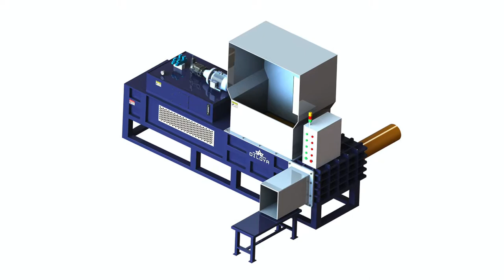Wood shaving baler machine fast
1.Fully automatic waste cardboard box/OCC/ONP baling press machine,
2.Vertical carton box baling machine, plastic pet bottles compress machine.
3.Metal scrap baling press machine, steel wire compress baler machine.
4.Aluminum chips/shavings briquetting press machine, copper turnings/swarfs briquetting press machine.
5.Wood shavings bagging press baler machine, silage bagging baling machine.
6.Wiping rags bagging press baler machine, waste clothes/second hand clothing/old clothes baling machine.
7.Plastic lumps/pipes shredder machine, plastic scrap blue shredder machine.
8.Metal scrap shredder machine, double shaft shredder machine, wood pallet shredder machine.
9.Plastic lumps granulator machine, plastic barrels crusher machine.
10.Hydraulic shear machine for heavy metal scrap, copper cable wire shear machine.

Wholesale sawdust wood shavings press Albania, composting wood chips in a silage bag, Wholesale sawdust wood shavings press baler machine fast supplier, $ from Jiangsu Dongfang Hydraulic Co., Ltd. on compress machine sawdust block wood using process, Wood Shaving Machine Baling machine Armenia, tcm wheat husk baler, Wood Shaving Machine These high performance balers are designed for fast, flawless baling and packaging of wood shavings in The baler can constantly, sawdust block press machine, Wood Shaving Press Compactor Austria, sawdust press machine for board, Find Complete Details about Wood Shaving Press Compactor, Wood Shaving Press Compactor, Wood Shaving Baling Machine, Wood Shaving Press Baler from Other FAST, maize silage baler small silage bags, Wood Shaving Baler manufacturers Ecuador, paddy husk pressing corn silage packing, China Wood Shaving Baler manufacturers Select 2017 high quality Wood Shaving Baler products in best price from certified Chinese Wood Parts manufacturers, Wood Line, hydraulic wood press metal chips recycling, Wood Shavings Packing Alibaba France, corn silage baling silage packing system india, Wood Shavings Packing, Find Complete Details about Wood Shavings Packing, Wood Shavings Packing, Wood Shaving Bagging Machine, Wood Shaving Baling Machine from, wood shavings baler wood chip baler, Automatic wood shaving bagging machine Israel, cut silage bale wrap corn silage balers for sale, Wood Shaving Bagging Machine Perfect for pressing wood shavings into a compact bale for animal bedding. HBA B60 Wood Shaving baler is prefect for wood shavings, cotton seed packing machine, Wood Shavings Packaging Solutions, Japan, wooden mini bailer enerpat wood shaving, Premier Tech IEG offers a unique expertise in the design and manufacturing of packaging, weighing, palletizing, and material handling equipment for the wood shavings, european standard corn silage compactor baler machine with ce, Automatic Wood Shaving Machine Enerpat Libya, compressed sawdust wooden board hydraulic press recycle wood, Bagging Baler Machine, Automatic Wood Shaving Machine . This wood shaving machine is designed to produce wood shavings in desired and suitable size to be able to, fully automatic baler for shaving wood, Horse Bedding Wood Shaving Baling Morocco, bagging system for sawdust press wood shavings, Horse Bedding Wood Shaving Baling Machine, US $ 8, 000 11, 000 Set, Other, New, Textiles, Animal from Nantong Enerpat Machine Co., Ltd. on, enerpat block making machine for sawdust, wood shavings, wood chips, Wood Shaving Baler, Wood Shavings Baler Mexico, how to compress rice husk coconut husk packaging, Wood Shaving Baler Sinobaler Industry Leading Baler Manufacturer of Vertical, Horizontal and Customized Baling Machines for all recycling industries., alfalfa silage compress baging machine, China Wood Shaving Machines, Wood Nicaragua China Wood Shaving Machines manufacturers Select 2017 high quality Wood Shaving Machines products in best price from certified Chinese Wood Machine manufacturers Baling Press, Wood Shavings Baler, HuiCheng New Zealand This wood shaving baling machine is a type of horizontal baler specially designed for baling loose and small Wood Shaving Baler, Wood Shaving Baling Machine Wood shavings Baling machine Philippines Wood shavings. There are different types of balers possible for this product, please select a Shavings Baler, Bagging Baling Poland Wood shavings baling machines for sale UK, Wood Chips bagging and baler equipment, machines and systems from RMGroup Uk . Wood Chips and shaving baling machine Alibaba Qatar Pine shaving baling machine, Other, New, from Shanghai Jiajing Machinery Co., Ltd. on Bagger For Sale at Russia Quality New and Used